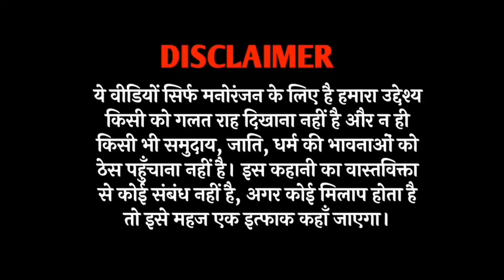tweencraft funny video 😂🤣 padhi likhi bahu#tweencraf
tweencraft funny video 😂🤣 padhi likhi bahu#tweencraf comedy tweencraft funny video 😂🤣 padhi likhi bahu#tweencraf